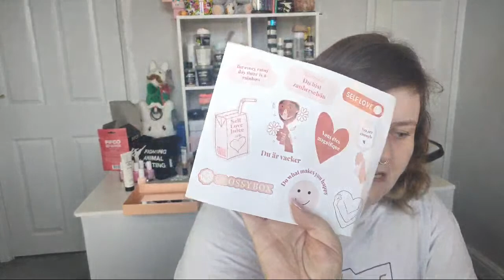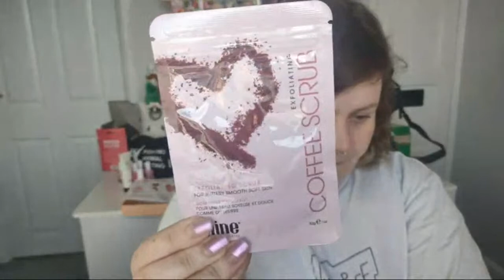Glossybox Unboxing & Chats